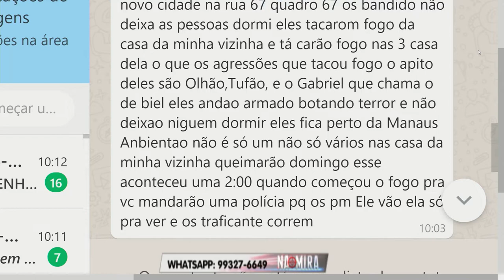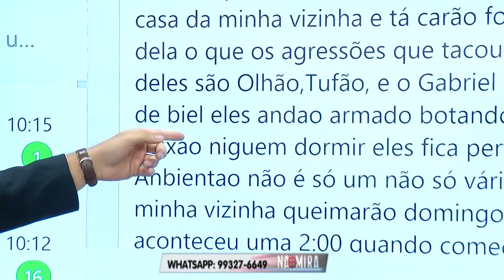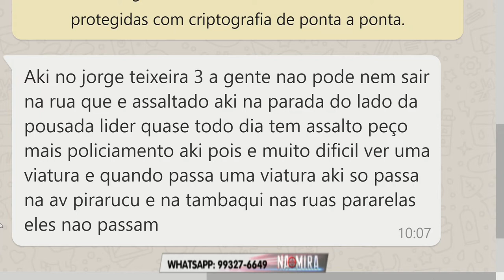Na Mira Em Tempo 08 08 2019 1º Bloco